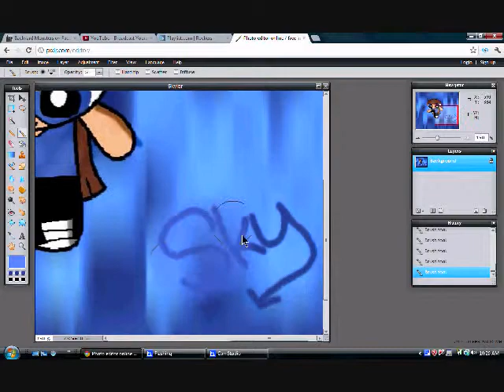Drawing Skylar ~ AJ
Uh-huh I see where this is going, I probably might end up drawing ALL my teammates including myself. Oh well, atleast Im putting up some videos aren't I?
Anyways, today (May 4, 2012) Im going to be VERY busy. I have to leave somewhere twice so ill be granting requests either tomorrow, a few hours later or tonight.

Skylar belongs to herself - bessandbone4eva

C ya!
~AJ